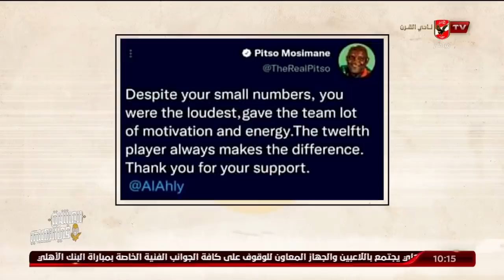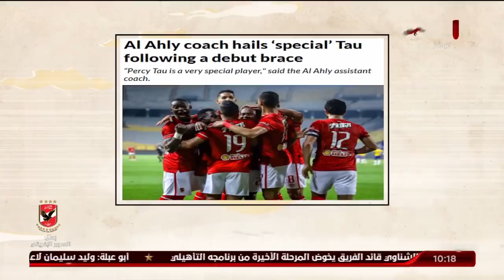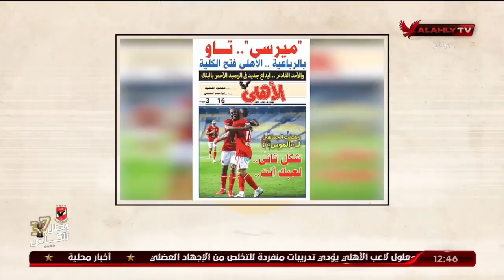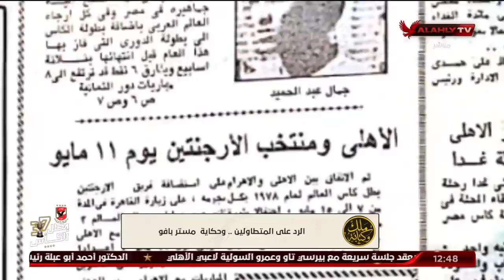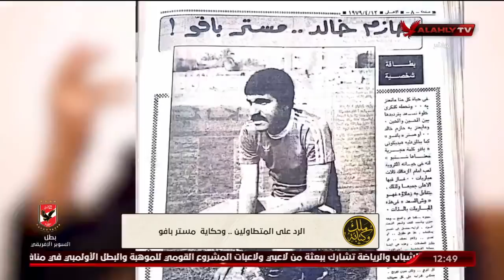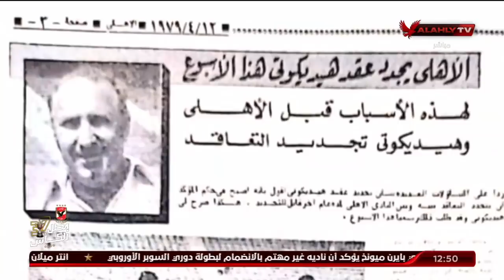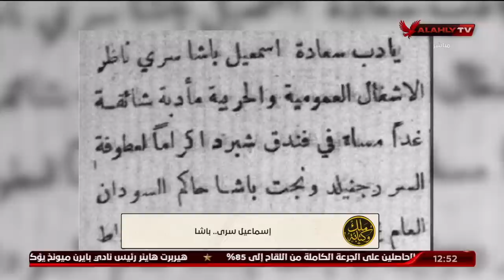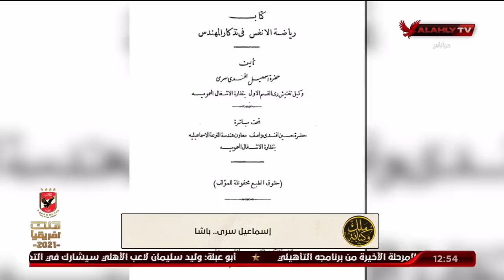الحلقة الكاملة | ملك وكتابة مع عدلي القيعي وإبراهيم المنيسي | 28-10-2021